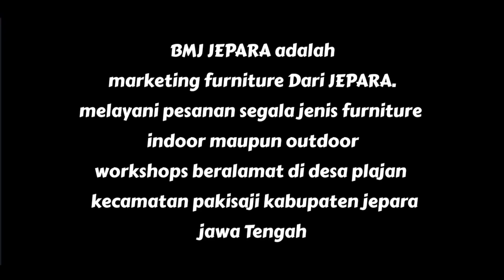KURSI SUDUT BAGONG RAHWANA WARNA TERBARU